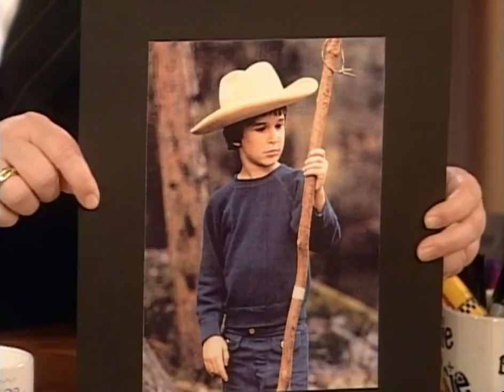Noah Wyle Interview - ROD Show, Season 2 Episode 149, 1998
Our interview with the amazing Noah Wyle on the 149th episode of the second season of The Rosie O'Donnell Show.